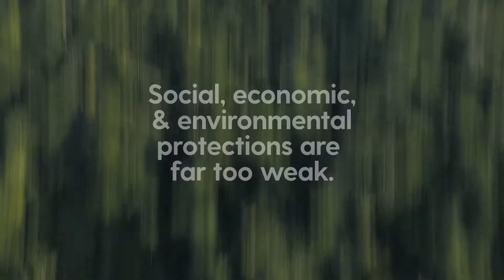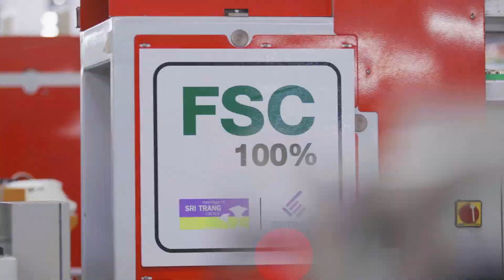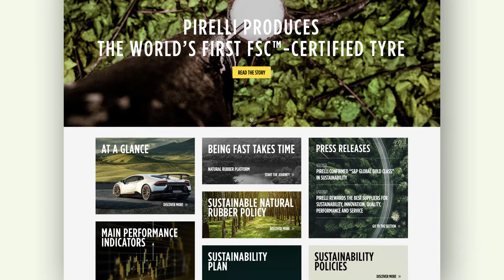FSC and Rubber: Unlocking the Future of Sustainable Natural Rubber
Rubber can be found in almost every industry, including automotive, apparel, construction, home furnishings and even healthcare. However, the rubber supply chain has been opaque, often contributing to deforestation, human rights abuses, and unfair terms of trade for smallholders. Watch this video to learn more about how the future of sustainable nature rubber can be built with FSC.